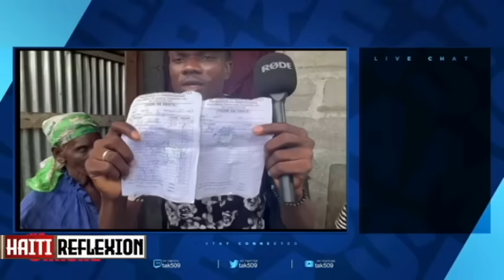TOUT BAGAY FINI POU FELIX BADJO ANPIL POLITISYE KOMANSE PRAN KOD